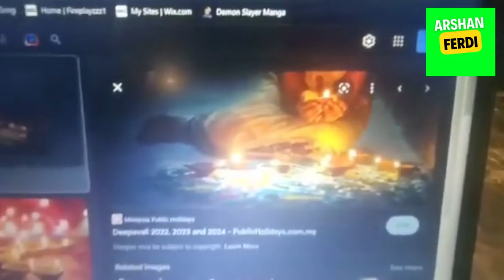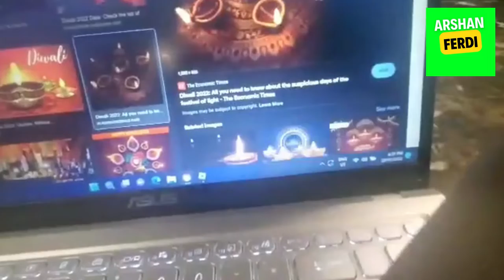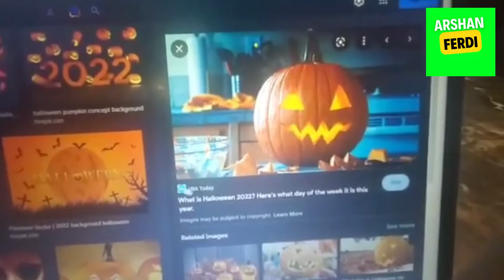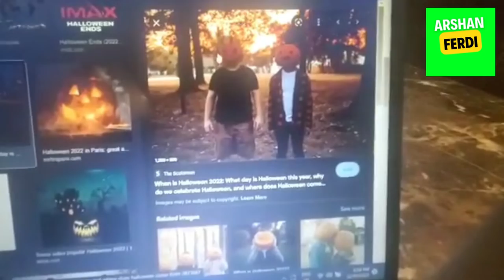Happy Deepavali And The Halloween In 2022 🎆 🎃 👻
2 Events On My Video